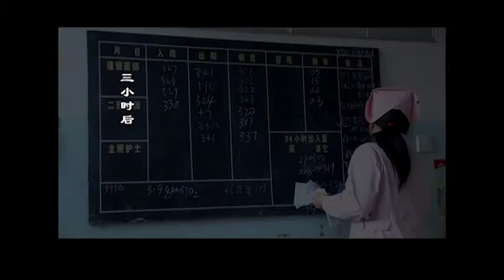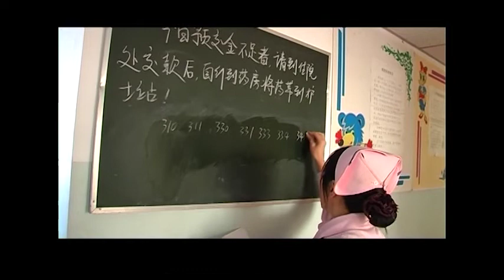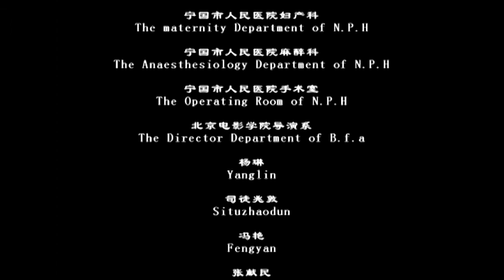sickroom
In the children's sickroom of a local hospital, two kids were under treatment against serious illnesses. Due to some inevitable and evitable reasons, both familes gave up the hope and take them out of hospital. However, their fates are quite different. Now a pair of twins arrives. What is awaiting them--life or death? And what will decide their fate this time?